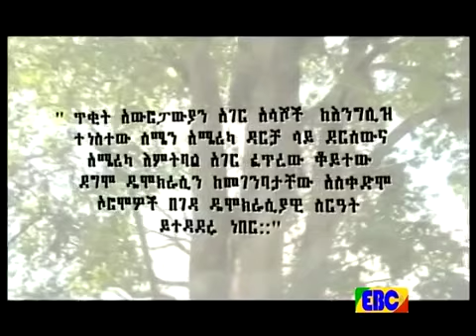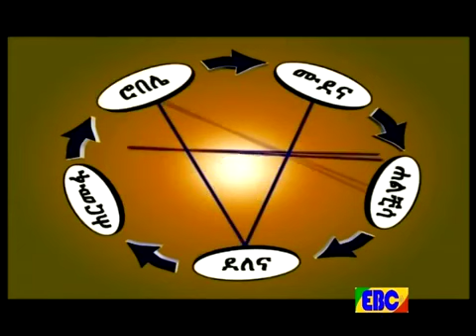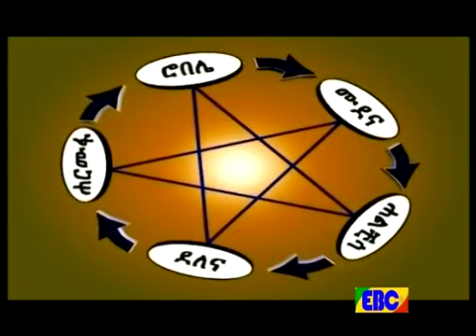ኢቢሲ ዘጋቢ ፊልም የገዳ ስርዓት አስተዳደር ጥር 16 2009